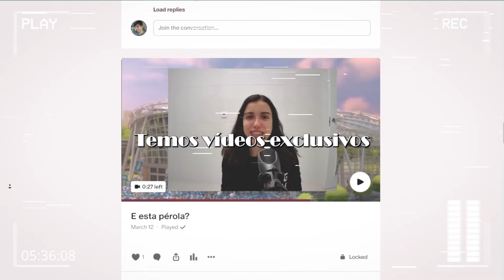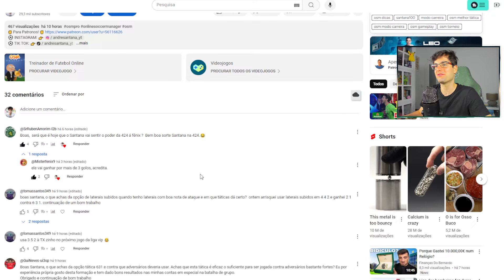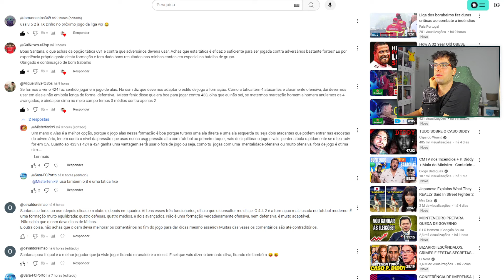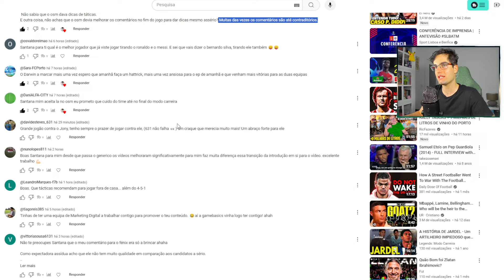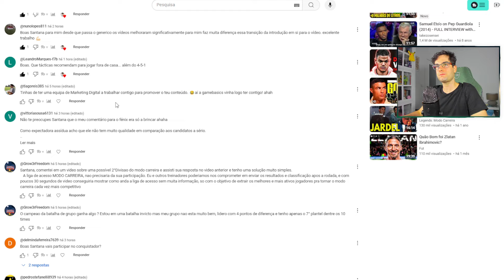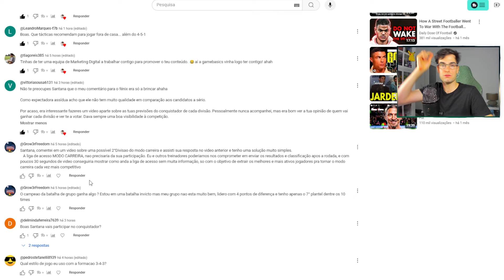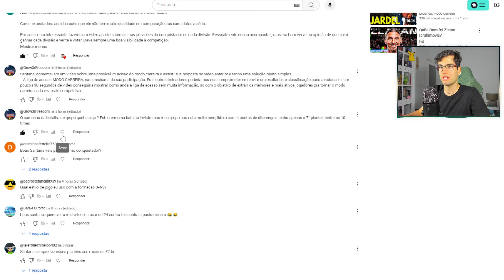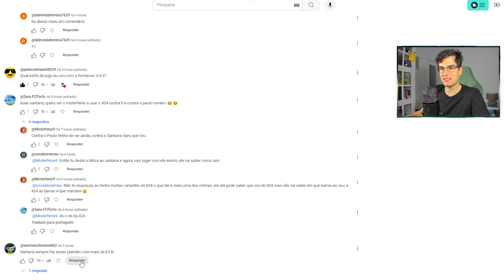EP. 34 | 15º MODO CARREIRA | OSM PRO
🎰 CASINO PORTUGAL 😲🇵🇹
*Regista-te e ganha 50 FREE SLOTS + 2 euros em aposta grátis*

🏆 CAMPEÕES DO MODO CARREIRA:

15ª EDIÇÃO - ???
14ª EDIÇÃO - Marco Talharim
13ª EDIÇÃO - MrCascao99
12ª EDIÇÃO - Estrilho
11ª EDIÇÃO - RPirro
10ª EDIÇÃO - Osvaldoabreu
9ª EDIÇÃO - joaobarros96
8ª EDIÇÃO - Estrilho
7ª EDIÇÃO - JFPD UBI
6ª EDIÇÃO - kinha78
5ª EDIÇÃO - RenatoDuarte17
4ª EDIÇÃO - Game9Over1
3ª EDIÇÃO - Mister Pudini
2ª EDIÇÃO - Mikaxiter
1ª EDIÇÃO - Litlepig 17

📋 REGRAS MODO CARREIRA:

➡️ 10 Patronos (sorteio entre Presidentes)

➡️ Estágios Bloqueados
➡️ Treino Secreto Bloqueado
➡️ Transferências Permitidas